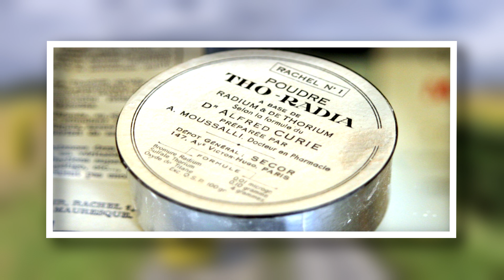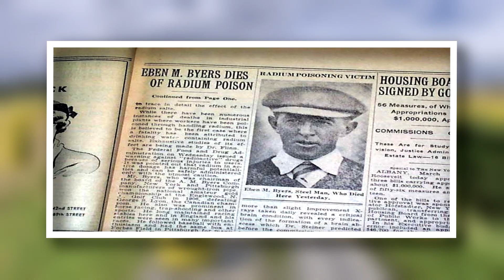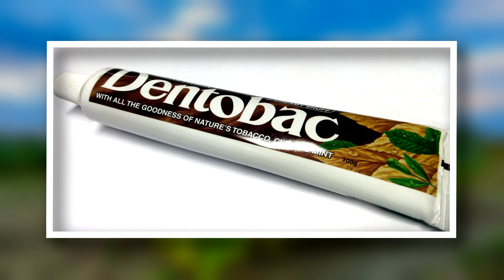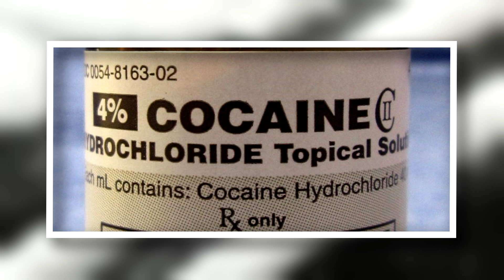9 PRODUSE ȘI MEDICAMENTE DĂUNĂTOARE CARE AU FOST PROMOVATE CA BENEFICE LA ÎNCEPUT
💊 De-a lungul timpului specialiştii au căutat noi metode de a trata boli, de a trăi mai mult, pentru a arăta mai bine sau mai simplu spus de a fi sănătoşi. Cercetările pentru produse sănătoase continuă şi astăzi, materializându-se în diete capricioase şi medicamente tot mai diverse. Consumatorii trebuie să fie atenţi însă la aceste produse şi tratamente "miraculoase" întrucât nu numai că nu vor avea efectele dorite ci pot fi chiar un pericol la adresa sănătaţii.

Iată 9 exemple de astfel de medicamente şi tratamente "minune", întâlnite de-a lungul istoriei :

Băuturi radioactive

Produse radioactive erau vândute, printre care bijuterii din radiu pentru tratarea reumatismului, pături cu particule de uraniu pentru tratarea artritei, cosmetice anti-îmbătrânire radioactive dar şi apa radioactivă. Apa radioactivă a devenit populară odată cu descoperirea izvoarelor fierbinţi radioactive, despre care oamenii credeau că pot vindeca diferite boli. În 1932, Eben Byers, un nume important în industria producătoare de oţel, a murit după ce a folosit periodic Radithor, un medicament radioactiv.

Cartilaj de rechin

Cartilajul de rechin este presupus ca un supliment eficient în terapia cancerului. În 1950, chirurgul John Prudden a cercetat calităţile medicinale ale cartilajului de rechin. Acesta a descoperit că poate trata tumorile şi cancerul folosind cartilajele animalelor. Ideea pe care se baza Prudden şi alţi specialişti era imunitatea rechinilor la boala canceroasă. Nu există dovezi ştinţifice care să demonstreze proprietăţile medicinale ale cartilajului de rechin. De asemenea ideea că rechinii nu pot avea tumori canceroase s-a dovedit a fi falsă în cel puţin 42 de cazuri.

Siropul de tuse cu heroină

Siropul de tuse cu heroină a fost creat în 1898 laboratoarele farmaceutice germane Bayer. Bayer a încetat producerea de heroină în 1910 când a descoperit că efectele ei sunt mai puternice decât cele crezute iniţial.

Mercurul

În anii 1500, mercurul era folosit în tratarea sifilisului. Doctorul John Hunter susţinea că s-a vindecat de sifilis cu ajutorul mercurului. Acesta a murit ulterior din cauza unui atac de cord.

Tutunul

Ţigările cu tutun au fost pentru prima dată folosite în secolul XV atât pentru plăcere cât şi pentru tratarea infecţiilor, durerilor de cap, răcelilor, oboselii şi chiar ca şi anestezice. Tutunul era considerată o plantă miraculoasă, fiind cunoscută sub numele "Leacul divin". Între secolele XVII-XIX erau folosite clismele cu fum de tutun. În India oamenii credeau că tutunul este benefic pentru dinţi, ceea ce a dus la producerea pastelor de dinţi cu tutun. Ulterior, Curtea Supremă din India a interzis producerea pastei de dinţi.

Terapia LSD

În anii 1950 şi la începutul anilor 1960, cercetătorii au descoperit că substanţa halocinogenă LSD poate fi folosită pentru tratarea schizofreniei, alcoolismului şi comportamentului violent. În timp ce mulţi specialişti nu sunt de acord cu puterile medicinale ale drogului, analiştii norvegieni continuă cercetările asupra subsanţei pentru tratarea alcoolismului şi schizofreniei.

Teniile

În anii 1950 oamenii se infectau cu tenii pentru a slăbi. Oamenii credeau că pot pierde din greutate odată ce parazitul se va hrani cu alimentele pe care aceştia le consumă. Teniile din organism pot provoca dureri abdominale, ameţeli, constipaţie, balonări, deficienţe de vitamine şi dureri de cap. Ele pot ajunge până la creier, lucru ce poate fi fatal.

Cocaina

Cunoscută prin faptul că se afla în ingredientele băuturii carbogazoasă Coca-Cola, cocaina se foloseşte în producerea unor diferite tipuri de medicamente. Efectele sale energizante şi analgezice fac din cocaină ingredientul perfect pentru un stil de viaţă sănătos, căruia ii lipseşte însă vitalitatea. Deşi mulţi îl considerau în trecut un medicament minune, fiind apreciat de unele dintre cele mai strălucite minţi ale tutoror timpurilor, precum Sigmund Freud, astăzi, cocaina este cunoscută drept o substanţă care provoacă dependenţă şi afectează inima şi creierul.

Vitamin Water

Centrul pentru Ştiinţă în Interes Public a dat în judecată în 2009 compania Coca-Cola pentru că a promovat produsul, "Vitamin Water" drept un produs sănătos. Centrul susţinea că cele 33 de grame de zahăr pe care o sticlă le conţine măresc riscul apariţiei obozităţii, diabetului şi a altor probleme de sănătate, făcând ca efectele benefice să treacă astfel, neobservate.